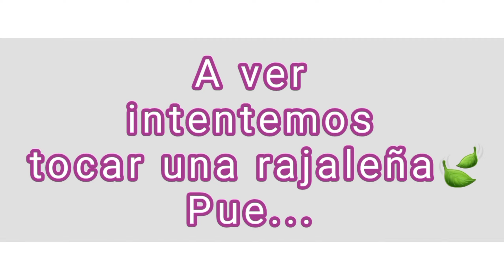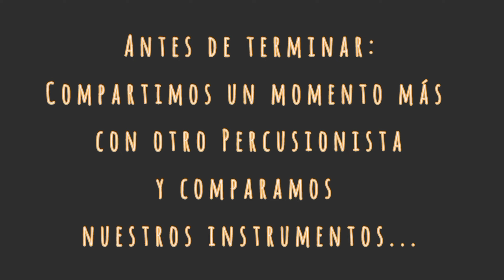Conversatorio Internacional entre Colombia (Tolima) y Argentina - BELLACOBPX 2021